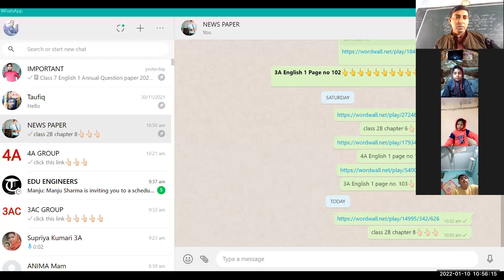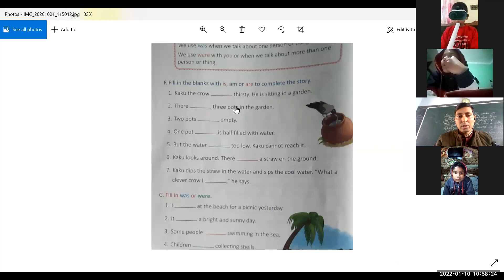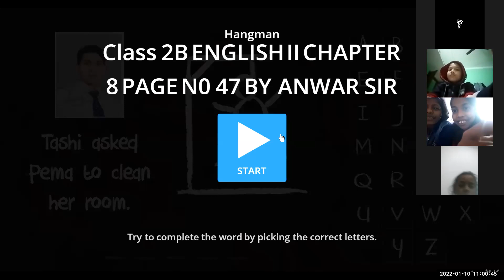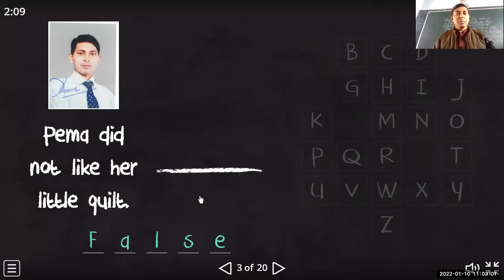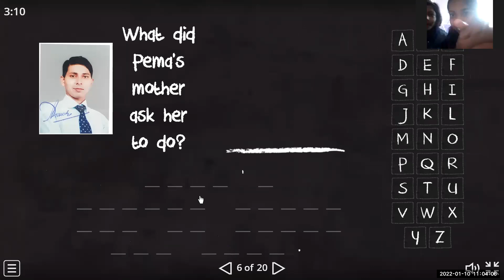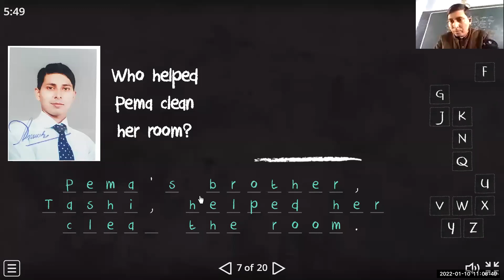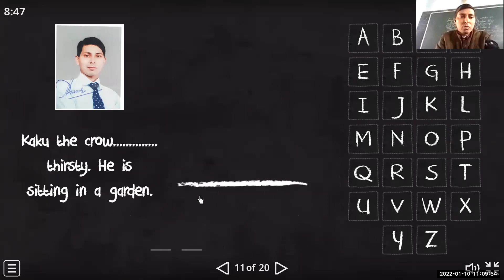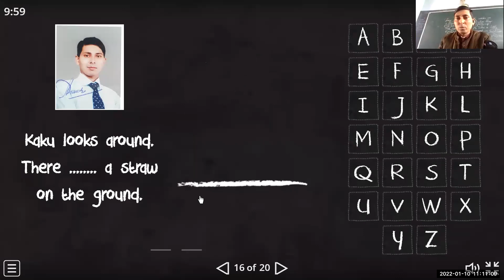2B English 2 Chapter 8 Revision